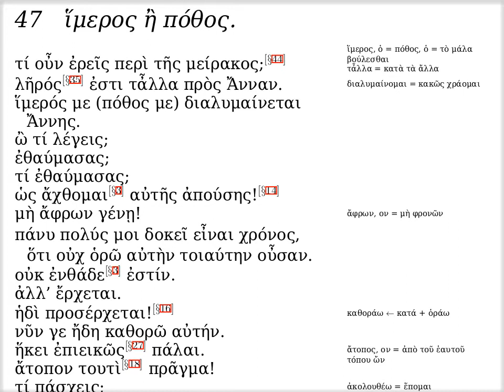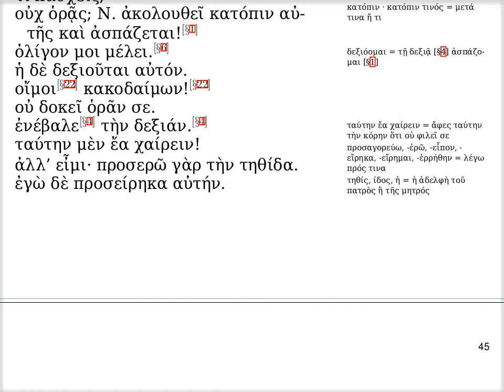μζ' · ἵμερος ἢ πόθος.